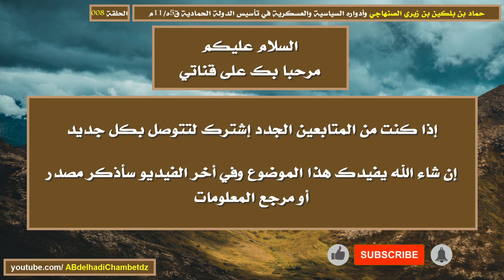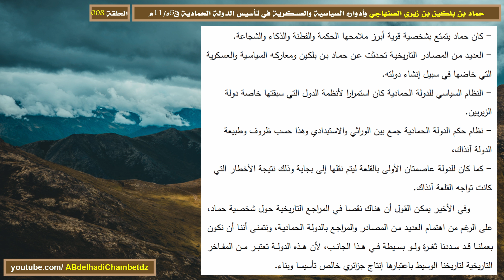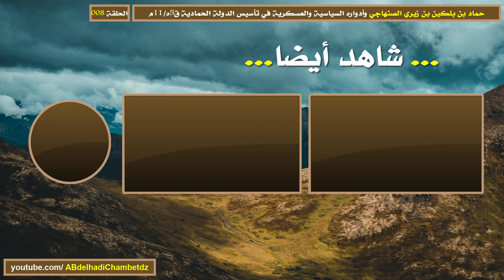استنتاج هام عن حماد بن بلكين بن زيري الصنهاجي وأدواره السياسية والعسكرية في تأسيس الدولة الحمادية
الحلقة الثامنة من سلسلة حماد بن بلكين بن زيري الصنهاجي وأدواره السياسية والعسكرية في تأسيس الدولة الحمادية ق5ه/11م بعنوان استنتاج هام عن حماد بن بلكين بن زيري الصنهاجي وأدواره السياسية والعسكرية في تأسيس الدولة الحمادية.

ــــــــــــــــــــــــــــــــــــــــــــــــــــــــــــــــــــــــــــــــــــــــــــــــــــــــــــــــــــــــــــــــــــــــــــــــــــــــــــــــــــــــ

محتوى الحلقة:
00:00 ترحيب وعنوان الفيديو
00:26 استنتاج هام عن حماد بن بلكين بن زيري الصنهاجي وأدواره السياسية والعسكرية في تأسيس الدولة الحمادية
02:54 مرجع المعلومات

ــــــــــــــــــــــــــــــــــــــــــــــــــــــــــــــــــــــــــــــــــــــــــــــــــــــــــــــــــــــــــــــــــــــــــــــــــــــــــــــــــــــــ

محتوى السلسلة: يعتبر حماد بن بلكين بن زيري الصنهاجي مؤسس الدولة الحمادية، من الشخصيات التي طبعت تاريخ المغرب الأوسط (الجزائر الحالية) في الفترة الوسيطة، خاصة من الناحيتين السياسية والعسكرية، لذلك عالجنا في بحثنا هذا الإشكالية التالية: - ماهي الأدوار السياسية والعسكرية التي لعبها حماد بن بلكين الصنهاجي خلال تأسيس الدولة الحمادية (ق 5-11م). وهدفنا من وراء هذا البحث إلى تحقيق جملة من الأهداف نلخصها فيما يلي: - تسليط الضوء على شخصية حماد ودوره الرئيسي في قيام الدولة الحمادية. - استعراض الأدوار السياسية والعسكرية التي لعبها حماد بن بلكين خلال الفترة الوسيطة. - تسليط الضوء على سياسة حماد بن بلكين في نشأة الدولة الحمادية. وفي الأخير توصلنا إلى نتيجة هامة هي أن حماد بن بلكين كان يتمتع بشخصية قوية مكنته من إتقان أدواره السياسية والعسكرية خلال مرحلة تأسيس الدولة الحمادية، التي بسطت نفوذها على المغرب الأوسط، خلال أكثر من 150 سنة.

ــــــــــــــــــــــــــــــــــــــــــــــــــــــــــــــــــــــــــــــــــــــــــــــــــــــــــــــــــــــــــــــــــــــــــــــــــــــــــــــــــــــــ

◀ سلاسل مقترحة:

■ حماد بن بلكين بن زيري الصنهاجي وأدواره السياسية والعسكرية في تأسيس الدولة الحمادية ق5ه/11م (مذكرة ماستر)

ــــــــــــــــــــــــــــــــــــــــــــــــــــــــــــــــــــــــــــــــــــــــــــــــــــــــــــــــــــــــــــــــــــــــــــــــــــــــــــــــــــــــ